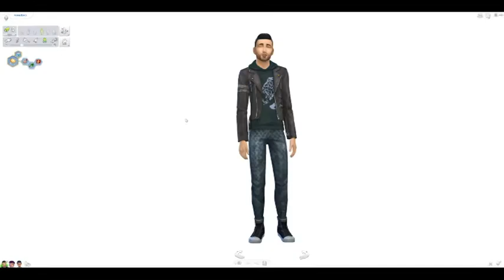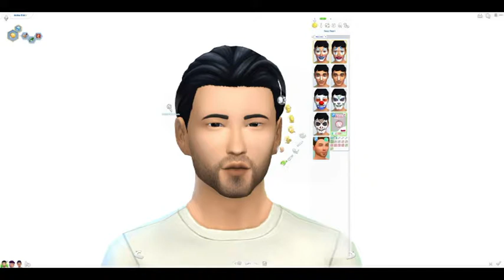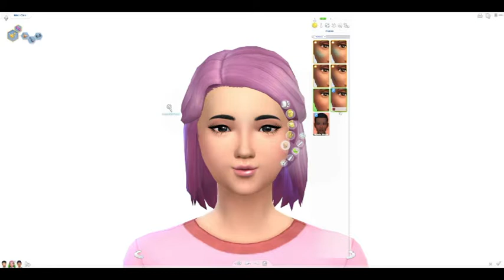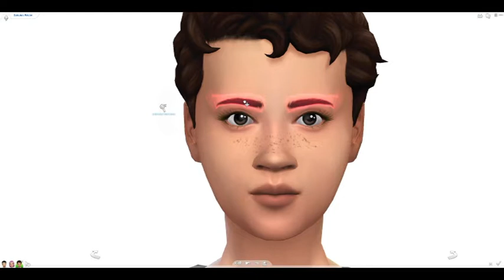TOWNIE MAKEOVER ◊ The Karaoke Legends ◊ The Sims 4 CAS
◊ Clip Studio Paint (to draw digitally)
◊ Xbox Live's Screen Recorder
◊ Lucid Sound's LS20 Headset and the Window's Voice Recorder
   app for my audio

◊ Origin/The Sims 4 ~ MinteezYT